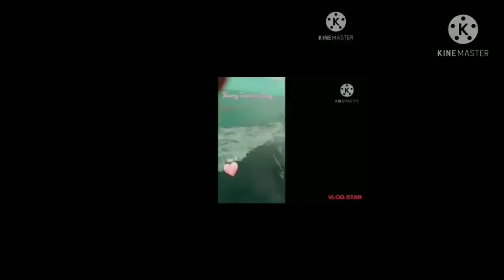when Puppy Tail nice a so him gwaan🤔😗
Tail at it lol😂🤣